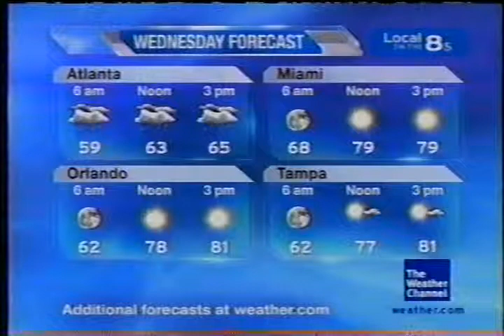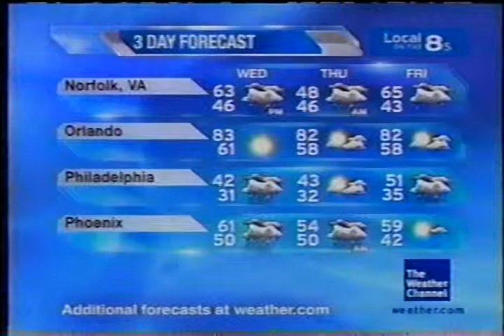TWC Local on the 8s from Holiday 2008 #15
Another LOT8s from Holiday 2008

Title is Silent Night